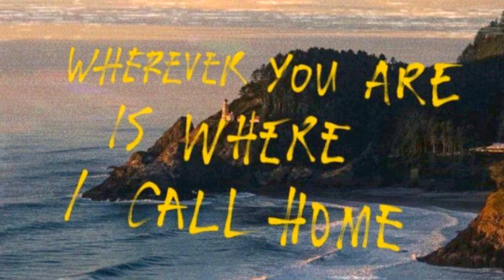Acoustic Guitar X Indie Folk Type Beat | Pop Instrumental | "home"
Key: Cmaj
BPM: 74

00:00 - Intro
00:13 - Verse
00:39 - Chorus
01:04 - Verse 2
01:30 - Chorus
01:56 - Bridge
02:22 - Chorus/Outro

❓FAQ:

1. All beat purchases are delivered instantly and come untagged

2. The insturmental is free for non-profit/non-commercial use only.

3. Must credit: (prod. theoptimist) for all uses of the beat online (SC, YouTube, IG, etc.) for non-profit and for-profit usage. And tag @theoptimist_prod when posting on IG.